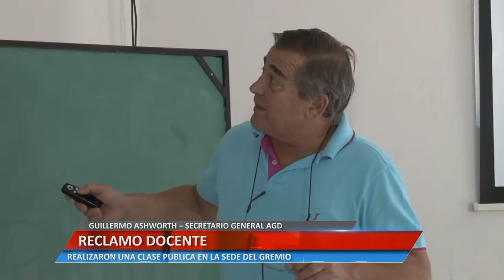RECLAMO DOCENTE - CLASE PUBLICA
REALIZARON UNA CLASE PUBLICA EN LA SEDE DEL GREMIO.

Facebook.com/uniriotv
Twitter.com/uniriotv
Instagram.com/uniriotv
Web - uniriotv.unrc.edu.ar
o envianos un email a
UniRio TV
Universidad Nacional de Río Cuarto
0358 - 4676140